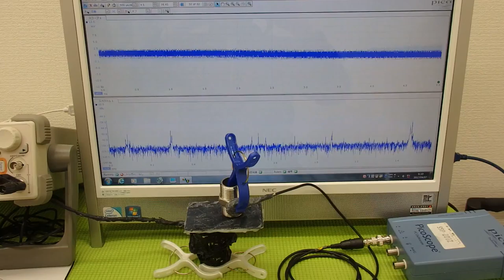オリジナル超音波実験 ultrasonic-labo